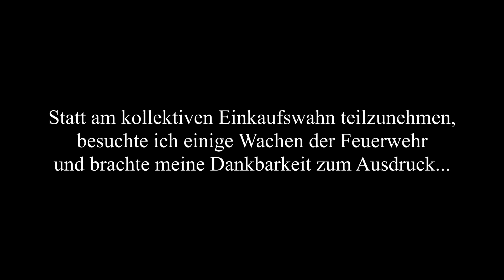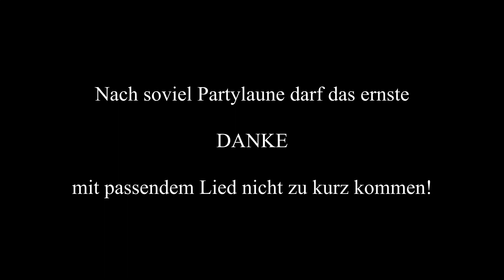Danke Feuerwehr (Weihnachten 2019)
An den Weihnachtsfeiertagen habe ich mir gern wieder die Zeit genommen, um einen musikalischen Gruß an die Feuerwehren in Berlin zu verteilen.
Dieses Jahr gibt es darüber einen Film, zu dem einige Feuerwehrleute Filmmaterial beigetragen haben. so wirkt das besonders toll, Dankeschön!
Mit den Zuordnungen der Wachen bin ich letztendlich doch durcheinandergekommen. machen wir doch ein Suchspiel daraus, Freunde ;)
Schreibt in die Kommentare, welche Feuerwachen ihr erkannt habt!
Ich freue mich auf regen Austausch.